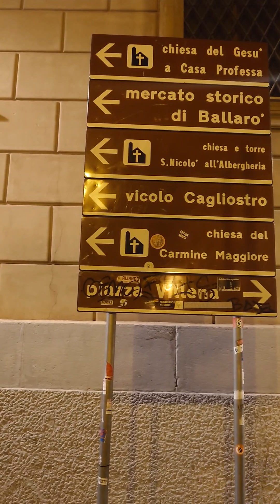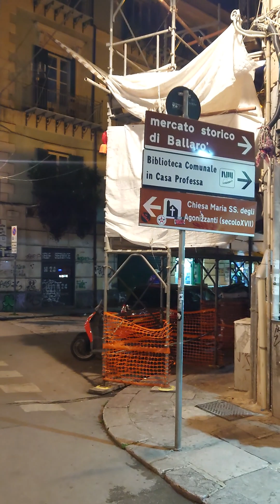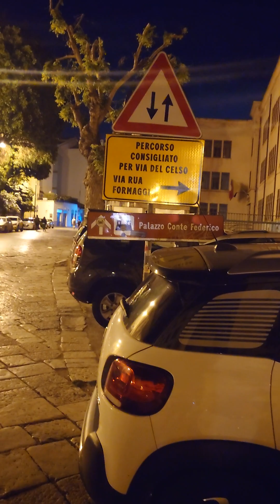European Adventure Vlog Episode 137 - Fontana Pretoria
Wandering through the streets of Palermo at night, I walked through the Quattro Canti area and the Fontana Pretoria.